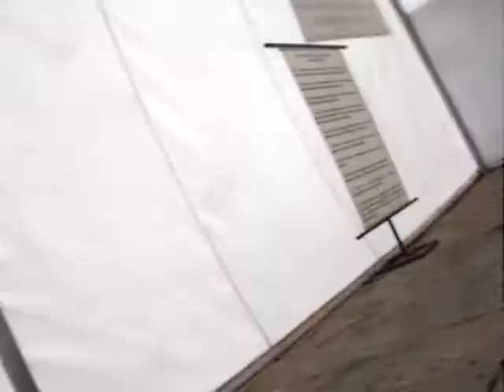29/sept-20010 Petro peru